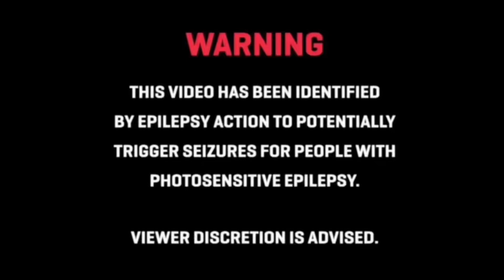SOUL BURN SPED UP AMV FT TEEC-IX